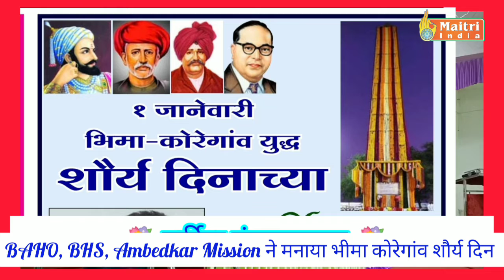अरे , तेरे जैसे 56 देखे हैं ! क्या है इतिहास ? Bhima Koregaon Shoury Din क्यों मनायें?@Maitri India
तेरे जैसे 56 देखे हैं ये बोलना कब से शुरू हुआ ? क्या है सच्चा इतिहास ? Bhima Koregaon Din/भीमा कोरेगांव शौर्य दिन क्यों मनायें?